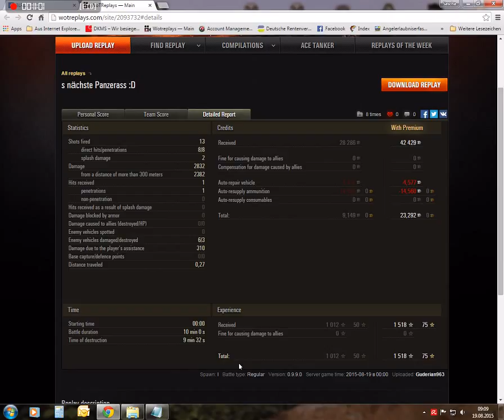GWPanther Siegfriedlinie Einzelgefecht kommentiert #193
Guderian hat ein neues Spielzeug und weiht es gleich richtig ein!